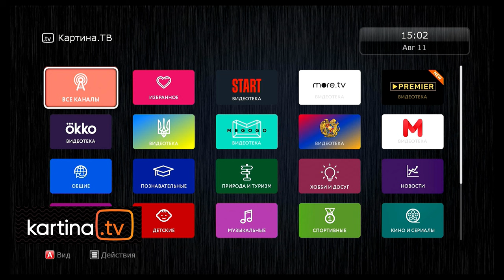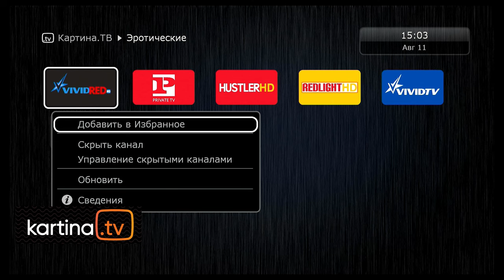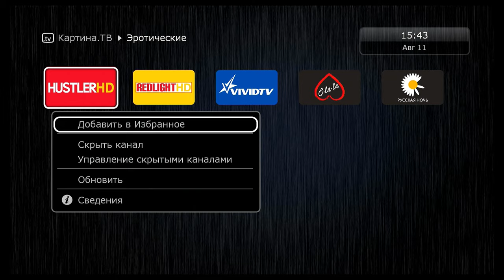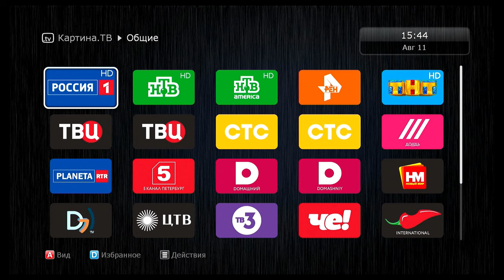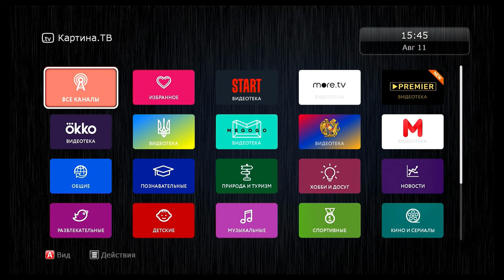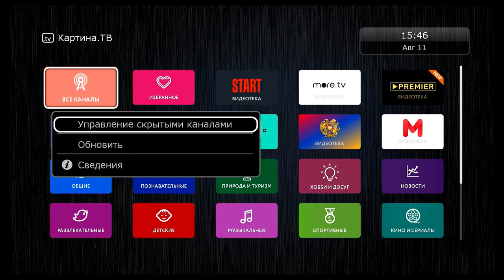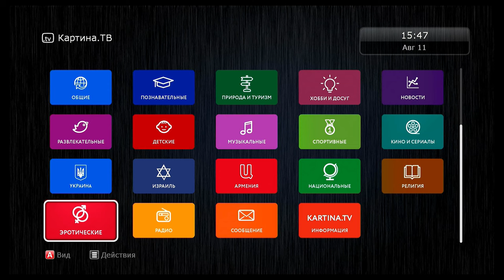Как скрыть и как восcтановить эротические каналы? Картина ТВ: Вопросы и ответы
Вопрос, подсказанный мне одним из наших пользователей. Есть зрители, которым эротика просто не нужна, а есть ситуация, при которой даже название передач не нужно показывать на экран. Как скрыть такие названия? Как изъять все упоминание эротики из сетки вещания Картины ТВ?
На базе приставки Duna X и Duna Eva мы легко решим данный вопрос.
Если у вас приставка Dune Micro HD, Dune 320, Dune Like или Dune Relax  - данная рекомендация сработает и для них. Если же у вас приставка семейства Comigo (Quatro или Due) - обратитесь в службу технической поддержки Картины ТВ.
Юрий Тенман.